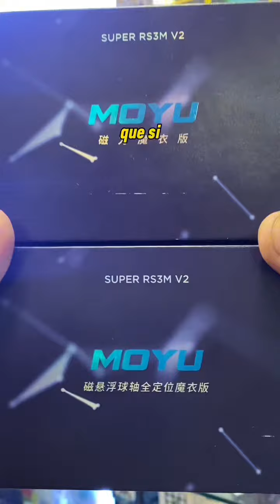¿Encontraron la diferencia? 👀💠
LaTiendaCubera.com